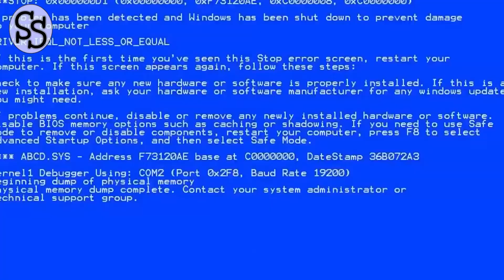Saçmadan Seçmeler 2.Bölüm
SAÇMALARDAN SEÇMELER - Ertan ÖZTÜRK'ün Moderatörlüğünde ilk bölüm konuklarıyla sizlerle...